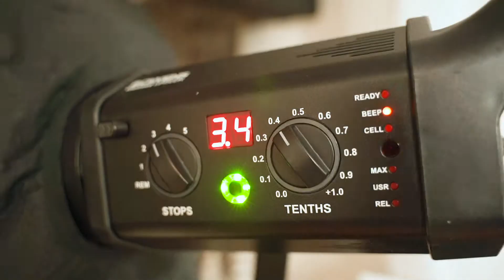Colchester Photo Studio for hire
Fully fitted out photo studio with 4x Bowens lights, various light modifiers, different backgrounds and props.